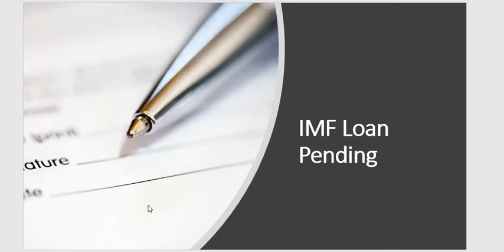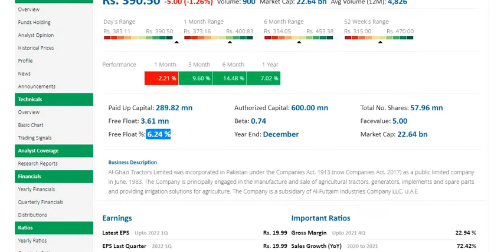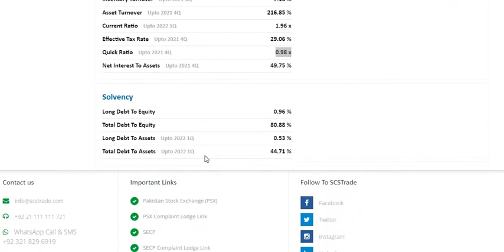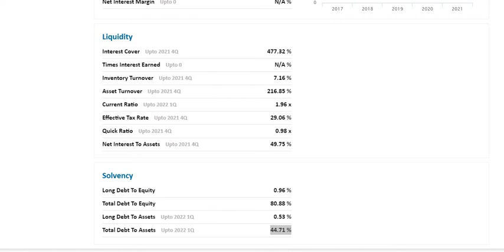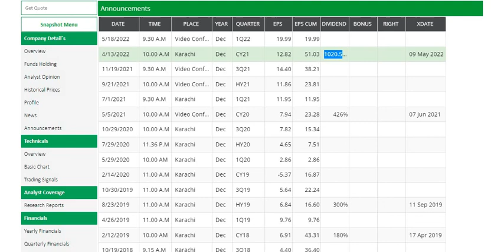AL Ghazi Tractor Limited - AGTL Fundamental Analysis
Purpose of this channel is to Educate people about Stock market so investors can make strategic investment decisions.